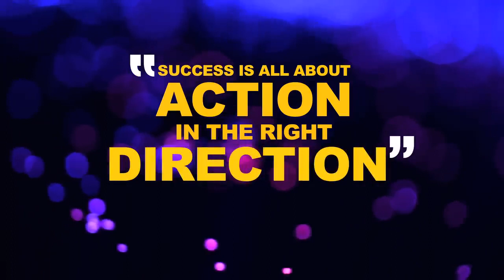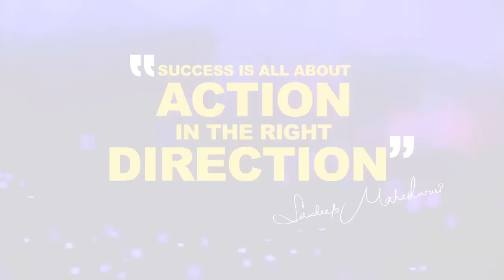Make Money From Money - By Sandeep Maheshwari | Hindi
Description

Sandeep Maheshwari

1.1MLikes

51,322,454Views

201925 Sept

Success is all about action in the right direction👍 Sandeep Maheshwari is a name among millions who struggled, failed and surged ahead in search of success, happiness and contentment. Just like any middle class guy, he too had a bunch of unclear dreams and a blurred vision of his goals in life. All he had was an undying learning attitude to hold on to. Rowing through ups and downs, it was time that taught him the true meaning of his life. Facebook Instagram Twitter Music: Youtube Music Library